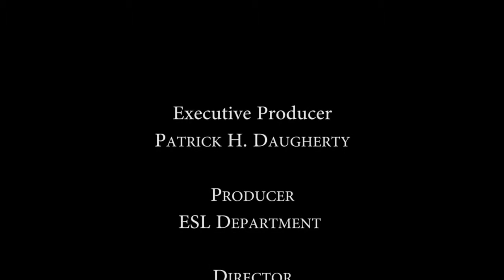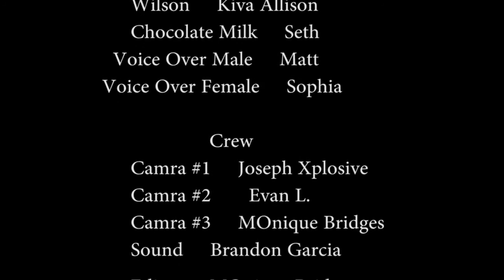The Emptly Pickle Jar Directors Cut